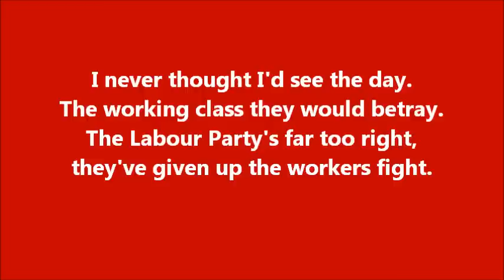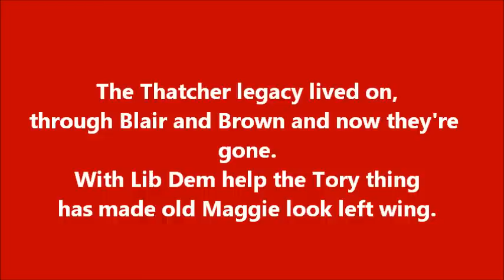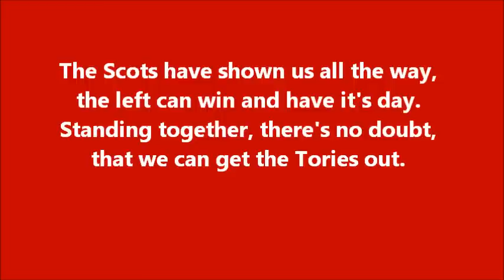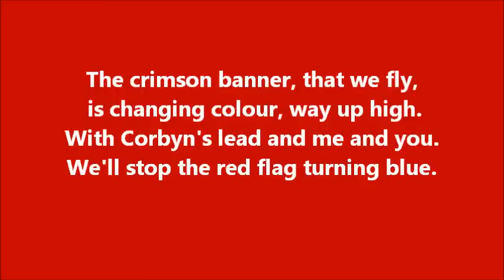Anthem for Jeremy Corbyn. Stop The Red Flag Turning Blue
It is time for change. The pendulum has been swinging to the right since 1979 and it has not worked. it is not going to work and the only people who are paying the price are the working and middle classes, the poor, the sick, the homeless and all those who will be made homeless intentionally by the ruling classes and the bankers.
They are all running scared of Jeremy Corbyn. Don't listen to the propaganda.